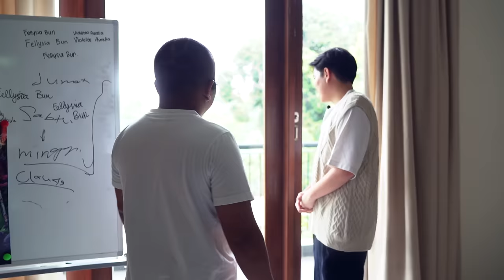Salah Satu Gaming House Terbaik yang Pernah Ada! - EMPETOUR GPX Mansion